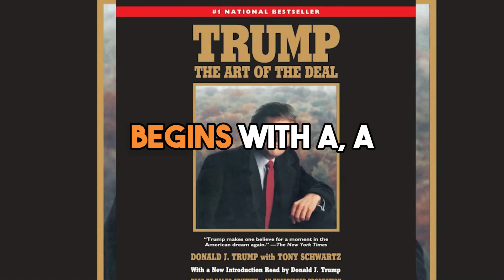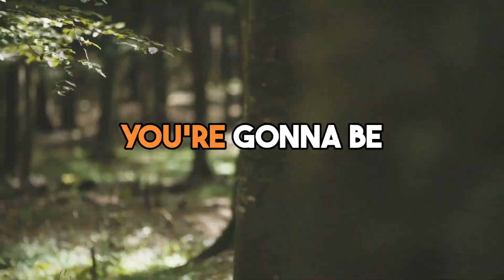The Key to SUCCESS! | Donald Trump Motivational Speech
Donald Trump was a successful businessman before he became President of the United States.

He is the chairman and president of The Trump Organization, which is a New York-based real estate development company. Trump's career in real estate development and construction began in the 1970s, and he has since built a number of high-profile projects, including hotels, casinos, and golf courses.

He has also written several books on business and has hosted a television show called "The Apprentice," in which aspiring entrepreneurs compete for a chance to work for Trump.
Success is not a destination, it is a journey. Every day, strive to be better than you were yesterday. Surround yourself with positive, driven individuals who will support and challenge you.

Set goals, make a plan, and work hard to achieve them. Don't be afraid to take calculated risks and learn from your mistakes.

Remember, failure is only temporary, but success is earned through determination and perseverance.

- The content used is strictly for research/reviewing purposes and to help educate.

We make these videos with the intention of educating others in a motivational/inspirational and educational form as you can see a lot of high-quality editing/reviewing has been completed in order to create the video.